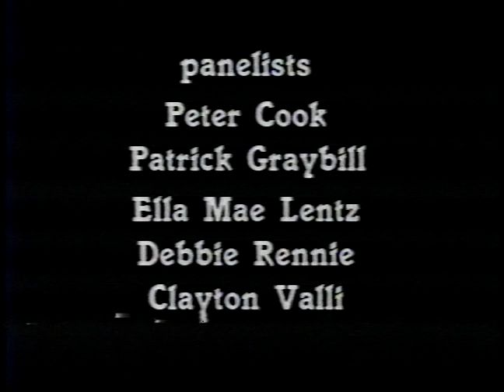1987 Poetry Conference: Two Worlds One Spirit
Summarized by Joan Naturale. This video is from the Miriam and Kenny Lerner collection. This panel discussion focuses on the interpreter's relationship and role when working with Deaf poets. The panel discussion is facilitated by Jim Cohn. The panel participants are Donna Kachites, Kenny Lerner, Ella Mae Lentz, Clayton Valli, Debbie Rennie, Marc Schmitt, Peter Cook, and Patrick Graybill.
Visual description: Jim Cohn has curly reddish-brown hair and is wearing a light-colored shirt and gray jacket. Debbie Rennie has dark hair pulled back in a pony-tail and is wearing a black long-sleeved shirt and a black skirt. Marc has balding brown hair. He is wearing a brown long-sleeved shirt and light tan slacks. Peter Cook has brown hair and is wearing a black jacket, a green long-sleeved shirt, a dark tie, and light-colored slacks. Patrick Graybill has a beard, mustache, balding grey hair, glasses, and is wearing a cream-colored jacket, light burgundy shirt with a black tie and dark blue slacks. Ella Mae Lentz has curly chin-length dark brown hair and is wearing a red, purple and white striped sweater with tan slacks. Kenny Lerner had curly brown hair, has a beard and mustache, is wearing a blue t-shirt with a graphic and blue jeans. Donna has brown hair pulled back in a pony-tail, is wearing a white sweater with a blue scarp and pants. Clayton Valli has short brown curly hair, is wearing a red shirt under a black V-neck sweater and tan slacks.

Attribution-NonCommericial-NoDerivs CC BY-NC-ND You can download the video and share them with others as long as you credit us, but you cannot change them in any way or use them commercially. For more information, please go to the Deaf Studies Archive finding aid link URL "This project is supported by a Digitizing Hidden Collections grant from the Council on Library and Information Resources (CLIR). The grant program is made possible by funding from the Andrew W. Mellon Foundation."